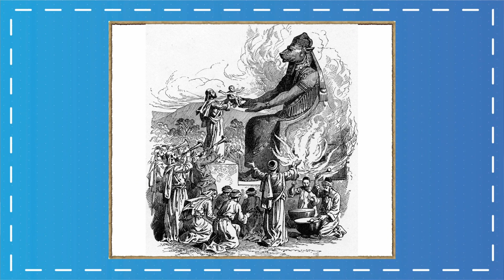Návrat bohov - Daniel Šobr - 20 minútovka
Čo bolo, to bude a čo sa robilo, to sa bude robiť. Niet nič nového pod slnkom. To sú slová kráľa Šalamúna. Sú tie prúdy a ideológie, ktoré sa k nám dnes tlačia niečím novým a moderným? Alebo sa jedná o návrat určitých temných síl, s ktorými ľudia bojovali aj v minulosti. Inými slovami návrat pohanstva novým moderným spôsobom. Nestačí sa len pohoršovať a lamentovať pretože existuje účinná zbraň. Aká? Tak to sa dozviete v 20 minútovke, kde bude hosťom pastor Daniel Šobr.